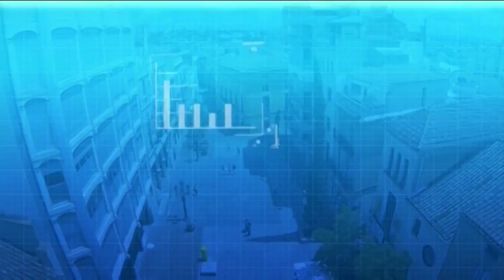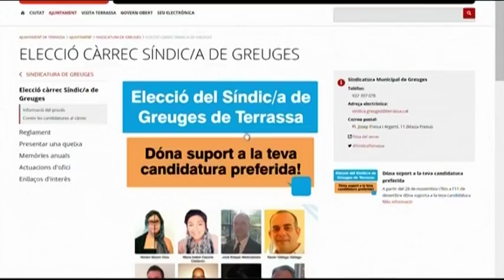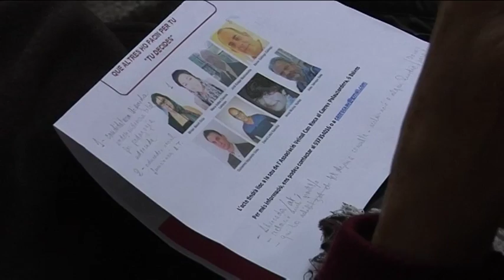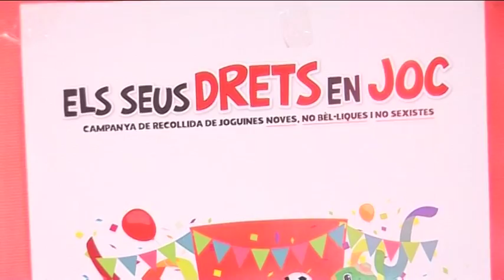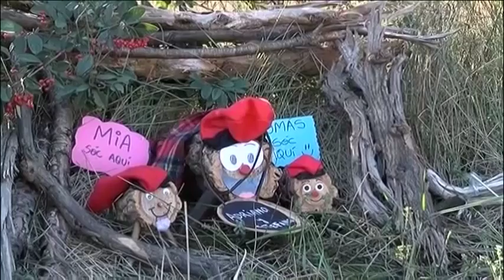Al dia Vallès Occidental dilluns 12-12-2016 de Canal Terrassa